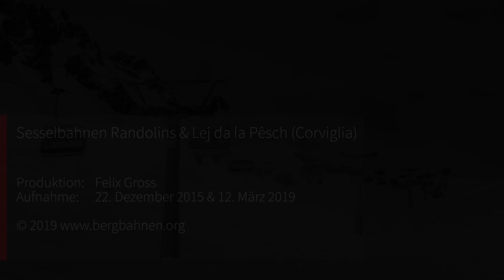Leitner-Urgesteine Sesselbahnen Randolins & Lej da la Pêsch | St. Moritz - Corviglia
Mitte der 90er Jahre trifft man kuppelbare Sesselbahnen der Firma Leitner hauptsächlich in Italien an. 1994 entstehen im Skigebiet Corviglia in St. Moritz aber gleich zwei dieser Anlagen mit den charakteristischen, bunten Haubensesseln. Einer von ihnen am Munt da San Murezzan, der andere am Lej da la Pêsch unterhalb des Piz Nair.

Aufnahme: 12. März 2019